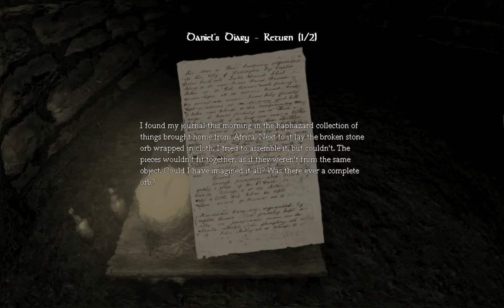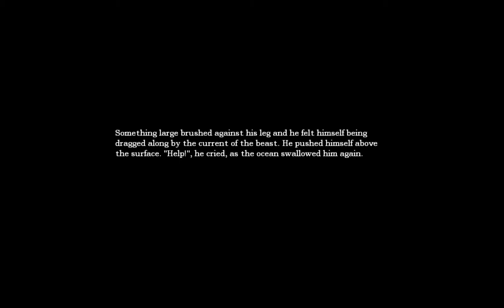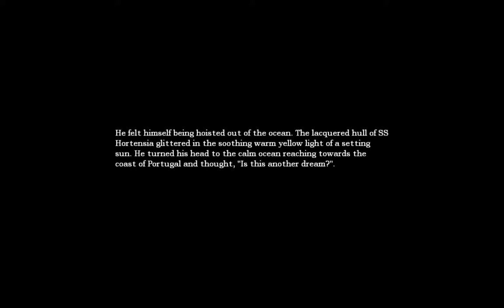Amnesia: Part 5 - There's Something In The Water :o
Hi Folks, Back again with a part 5, Shits really getting ugly now xD
If you like the video please don't forget to give the video a like and or a favorite and hit that subscribe really helps me out a lot :) see you in part 6. Chow chow for now